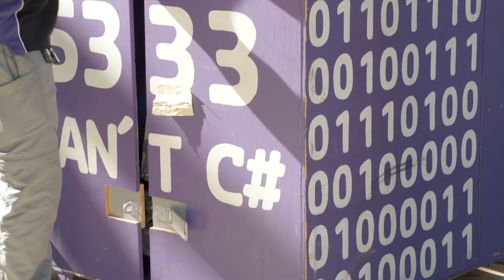Building a robot in 6 weeks | Curtin University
Discover how high school and Curtin University students worked together to build a robot to compete in the FIRST Robotics Competition in Houston, USA.